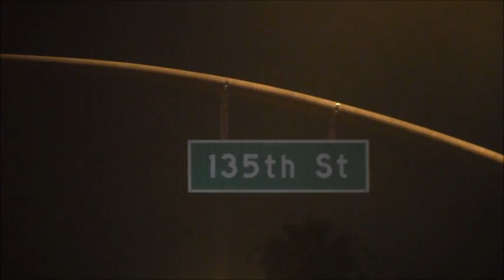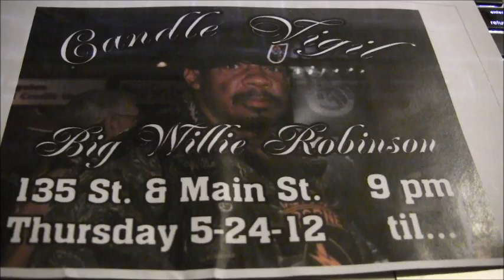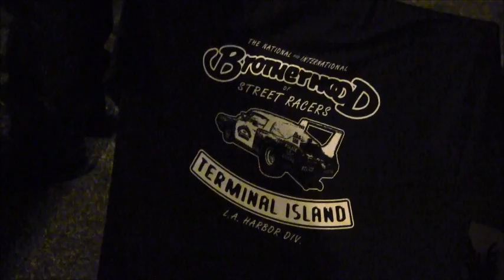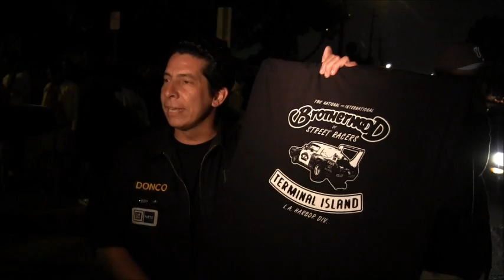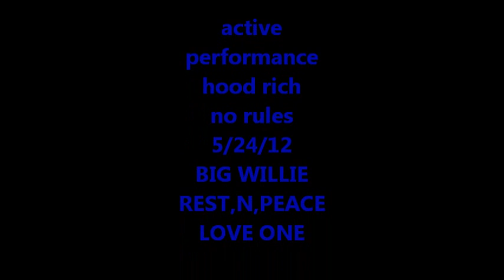STREET RACER BIG WILLIE R,I,P CANDLE LIGHT.wmv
WE ARE AT THE COMPTON SPEEDWAY FOR A STREET RACER THAT PASS AWAY R,I,P BIG WILLIE 5/24/12